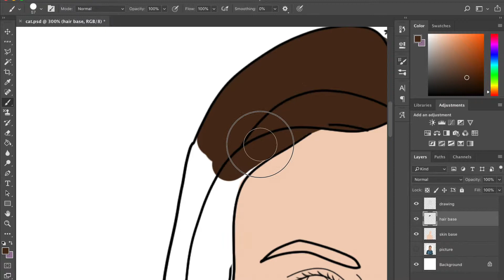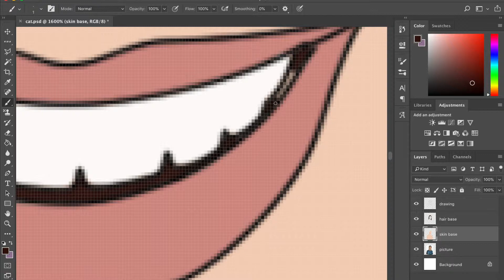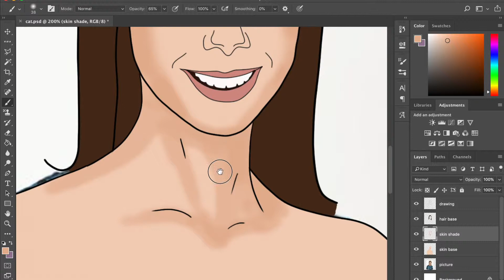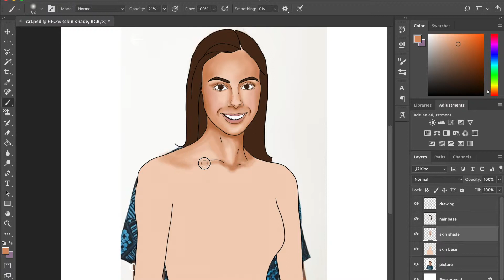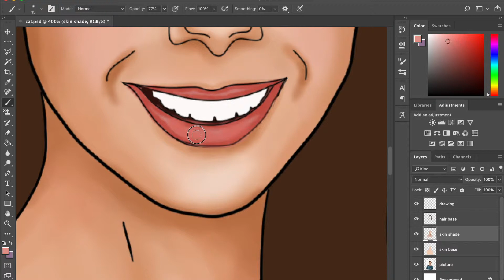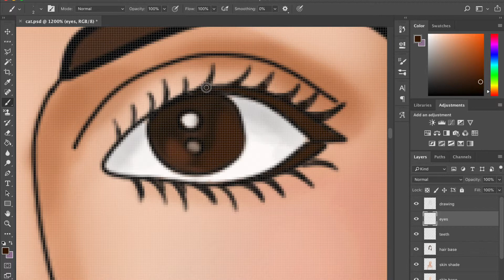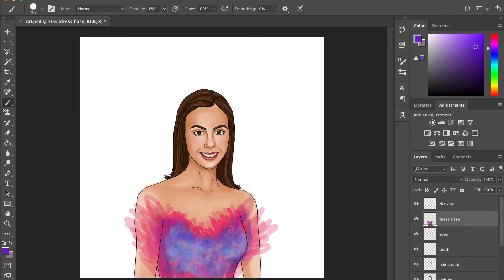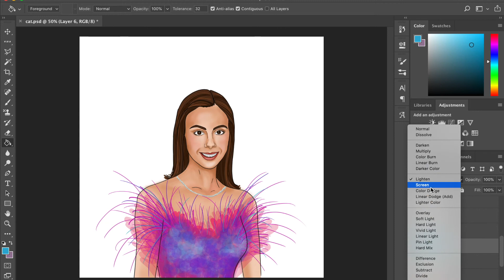Painting Catherine Neito on Adobe Photoshop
Heyy guys, today I'm going to create a digital illustration of my amazing mentor Catherine Nieto using Adobe Photoshop cc and Wacom Art tablet. Enjoy! :)

QUICK STEPS TO MAKE DIGITAL ART EASY -

1 - Create a separate base layer for each element, where in you'll be applying flat colour. Here i've got just four main elements which include - Skin, Hair, Garment & Perfume bottle and one minor element, that is the backdrop.

2 - After applying base, create a separate shade layer for each element, wherein you'll be blending and shading those elements in more detail.

ORDER OF LAYER (from bottom to top)
0- Backdrop
1- Skin base
2- Hair base
3- clothes base
4- Skin Shade
- Makeup
5- Hair shade
6- Clothes shade
7- Magic

Isn't it EASIER now to paint digitally? :D

xx
Jaishree Hotchandani aka @Abundantprism